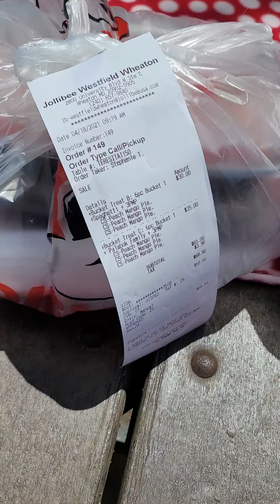USA 🇺🇸 Jollibee mukbang at the park with greatgrandkids.